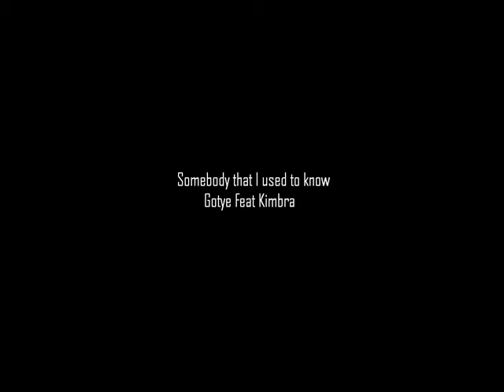(Tutorial w/ TABS part I)Somebody That I Used To Know-Gotye ft. kimbra